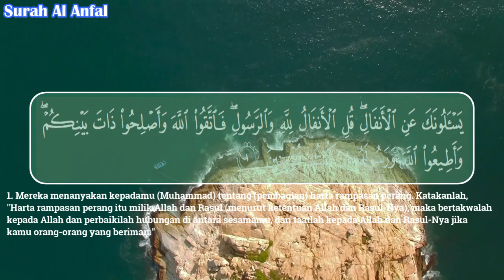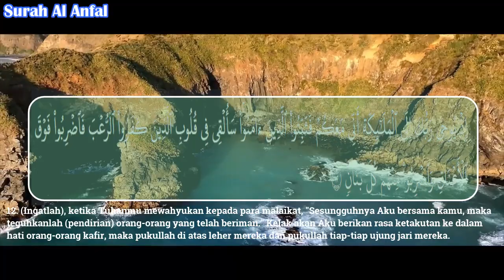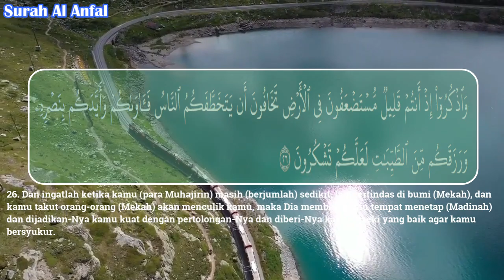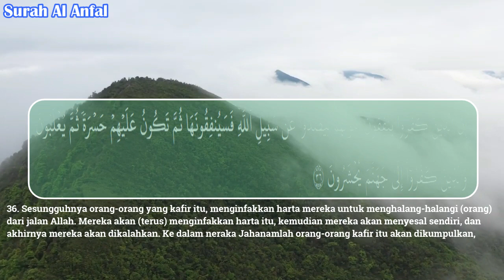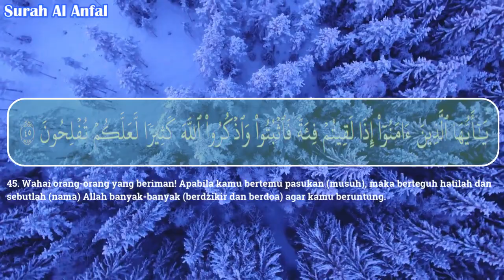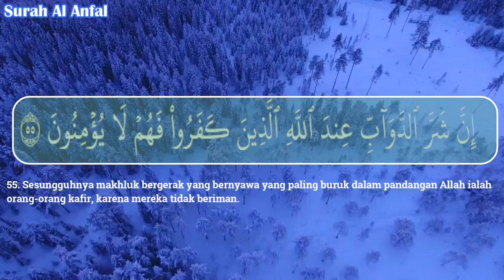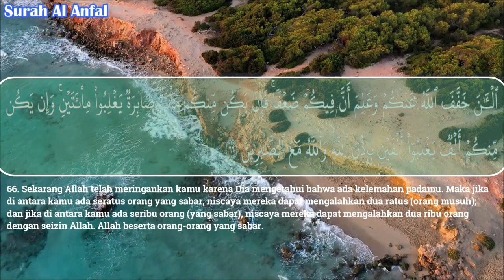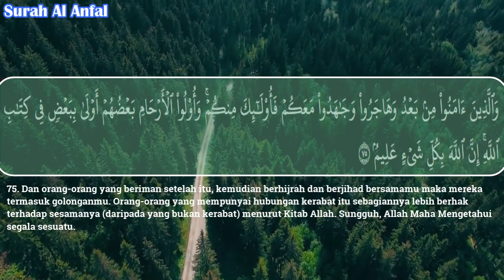Surah Al Anfal | Syaikh Hani Ar-Rifai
merupakan surat ke-8 dalam Al Quran. Surat ini diturunkan di kota Madinah dan tergolong ke dalam surat Madaniyyah.
Asbabun nuzul surat Al Anfal di awali dengan adanya Perang Badar pada tahun ke-2 Hijriyah. Dijelaskan dalam tafsir Kemenag pada ayat pertama surat ini, kaum mukmin berhasil meraih kemenangan yang gemilang ketika terjadi Perang Badar besar antara kaum mukmin dan pasukan musyrik.

Harta rampasan yang diperoleh cukup melimpah. Hal tersebut menimbulkan perselisihan di antara orang mukmin terkait pembagian harta rampasan. Para sahabat kemudian menanyakan kepada nabi SAW. Lalu, berkatalah nabi SAW bahwa harta rampasan adalah milik Allah dan Rasul, maka dari itu Rasul akan membagikannya berdasarkan ketentuan Allah.

Baca juga:
Doa, Amalan, dan Keutamaan Malam Lailatul Qadar
Sebagaimana diterangkan dalam ayat pertama surat Al Anfal yang berbunyi:

يَسْـَٔلُونَكَ عَنِ ٱلْأَنفَالِ ۖ قُلِ ٱلْأَنفَالُ لِلَّهِ وَٱلرَّسُولِ ۖ فَٱتَّقُوا۟ ٱللَّهَ وَأَصْلِحُوا۟ ذَاتَ بَيْنِكُمْ ۖ وَأَطِيعُوا۟ ٱللَّهَ وَرَسُولَهُۥٓ إِن كُنتُم مُّؤْمِنِينَ

Arab-latin: yas`alụnaka 'anil-anfāl, qulil-anfālu lillāhi war-rasụl, fattaqullāha wa aṣliḥụ żāta bainikum wa aṭī'ullāha wa rasụlahū ing kuntum mu`minīn

Artinya:" Mereka menanyakan kepadamu tentang (pembagian) harta rampasan perang. Katakanlah: "Harta rampasan perang kepunyaan Allah dan Rasul, oleh sebab itu bertakwalah kepada Allah dan perbaikilah perhubungan di antara sesamamu; dan taatlah kepada Allah dan Rasul-Nya jika kamu adalah orang-orang yang beriman". (Q.S Al Anfal: 1)

Turunnya ayat tersebut menjadi pemutus perkara atas perselisihan pembagian harta rampasan perang yang terjadi di antara kaum mukmin. Sehingga surat ini dinamakan sebagai Al Anfal atau Harta Rampasan Perang.

Ketentuan mengenai pembagian harta rampasan perang dan sebab diturunkannya ayat pertama surat Al Anfal juga diriwayatkan dalam hadits shahih Muslim,

و حَدَّثَنَا قُتَيْبَةُ بْنُ سَعِيدٍ حَدَّثَنَا أَبُو عَوَانَةَ عَنْ سِمَاكٍ عَنْ مُصْعَبِ بْنِ سَعْدٍ عَنْ أَبِيهِ قَالَ أَخَذَ أَبِي مِنْ الْخُمْسِ سَيْفًا فَأَتَى بِهِ النَّبِيَّ صَلَّى اللَّهُ عَلَيْهِ وَسَلَّمَ فَقَالَ هَبْ لِي هَذَا فَأَبَى فَأَنْزَلَ اللَّهُ عَزَّ وَجَلَّ { يَسْأَلُونَكَ عَنْ الْأَنْفَالِ قُلْ الْأَنْفَالُ لِلَّهِ وَالرَّسُولِ }

Dan telah menceritakan kepada kami Qutaibah bin Sa'id telah menceritakan kepada kami Abu 'Awanah dari Simak dari Mush'ab bin Sa'd dari ayahnya dia berkata, "Ayahku, Sa'd, pernah mengambil pedang dari seperlima bagian ghanimah, lalu dia membawanya ke hadapan Nabi shallallahu 'alaihi wasallam. Ayahku berkata, "Berikanlah pedang ini kepadaku." Namun Rasulullah enggan, maka Allah Azza Wa Jalla menurunkan ayat: "Mereka menanyakan kepadamu tentang (pembagian) harta rampasan perang. Katakanlah, 'Harta rampasan perang kepunyaan Allah dan Rasul) '

Secara umum isi kandungan surat Al Anfal adalah tentang perang yang meliputi hukum pembagian harta rampasan hingga strategi perang. Selain itu, surat Al Anfal juga mengisahkan tentang keimanan terhadap Allah SWT dan segala kuasa-Nya.

Baca juga:
Surat Al Hujurat Ayat 10, Arab, Latin, dan Tafsir Lengkap
Pada beberapa ayat, Allah SWT juga memberikan perintah kepada orang-orang beriman untuk bertakwa kepada Allah SWT dan larangan untuk berkhianat kepada Allah SWT dan Rasul.

Itulah isi pokok dari surat Al Anfal. Semoga senantiasa menambah keimanan kita kepada Allah SWT.

al anfal
surat al anfal
al quran surat al anfal
alquran n
alquran quran
lailatul qadar
perang badar
ramadhan 2021